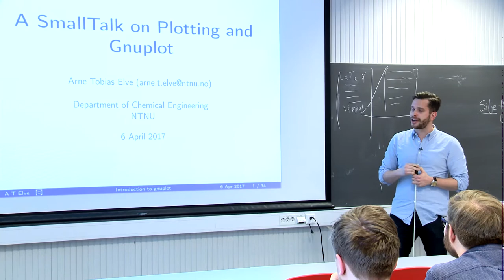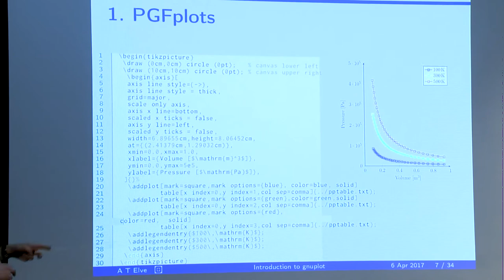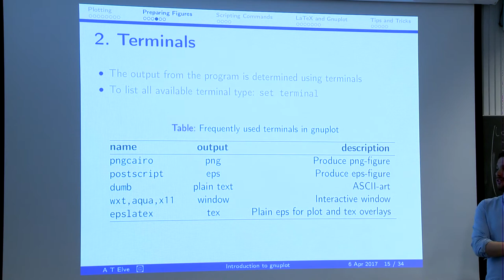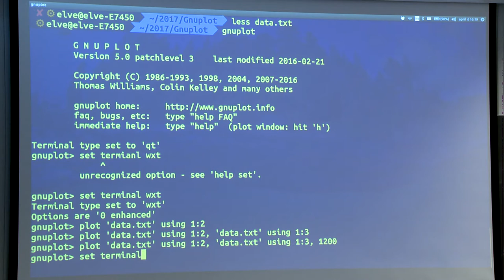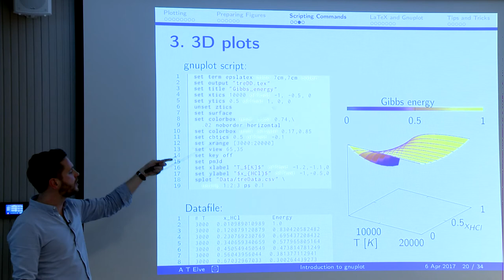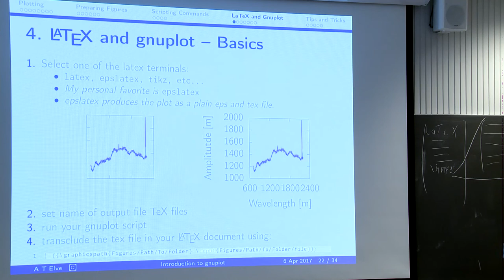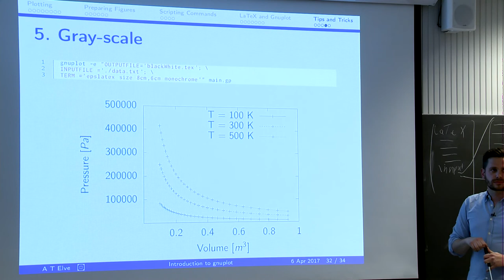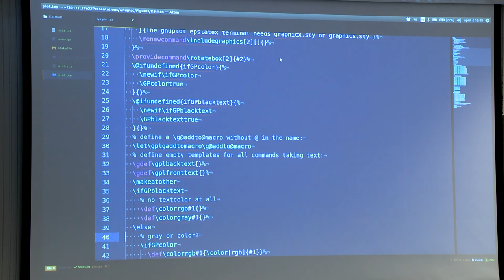Introduction to gnuplot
Arne Tobias Elve
Virtual Simulation Lab seminar series